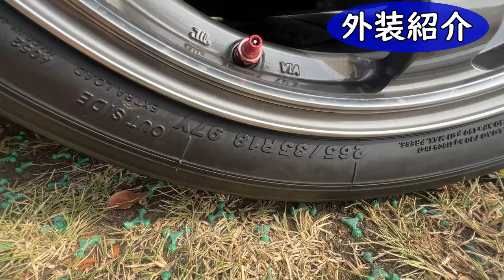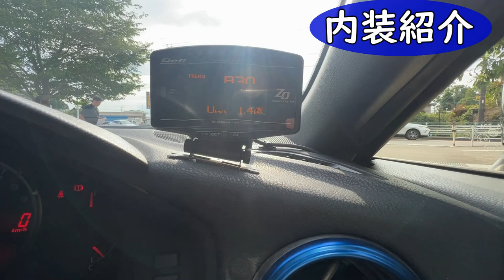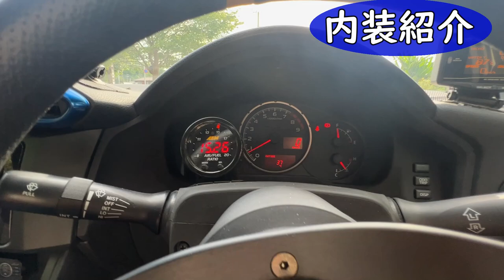【愛車紹介】走りのBRZサーキット仕様ライトチューンのお手本。拘りのパーツ多数。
今回はいつもお世話になっている
garageYAMAGOさんのデモカー
BRZを紹介いたしました
完成されている１台で拘りのパーツが多いです

山郷さんSNSはこちらです。